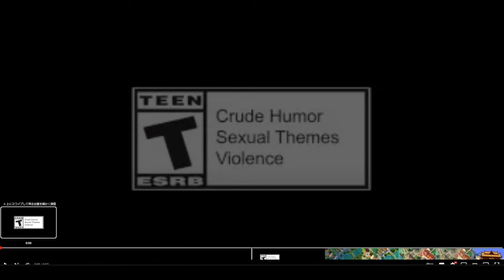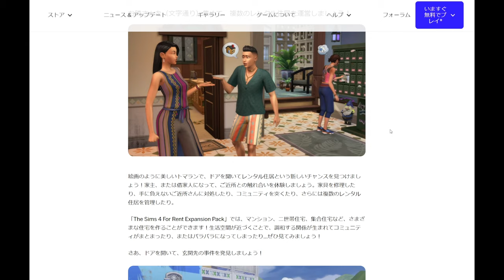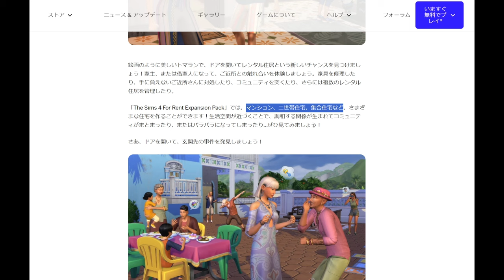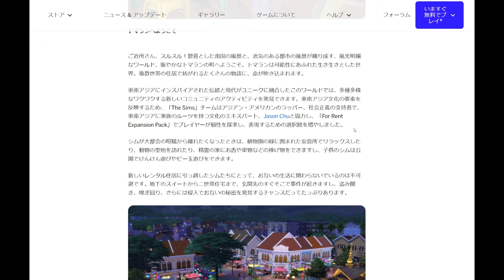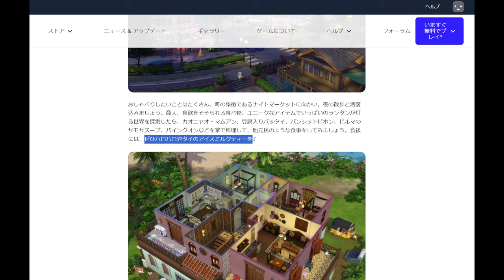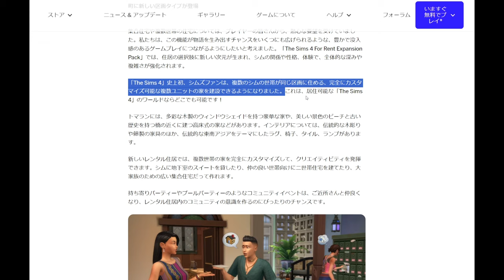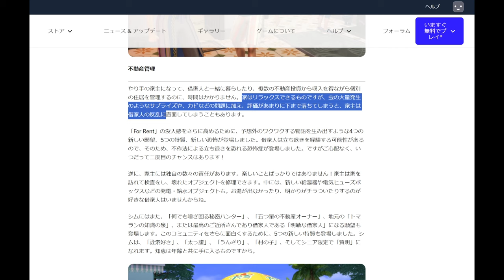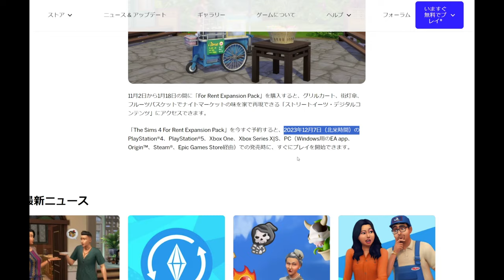炊飯器ですわよみなさん🍚 For Rent 拡張パックのトレーラーリアクション！【The Sims 4｜シムズ4】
【The Sims 4｜シムズ4】 12月7日（北米時間）に発売予定の For Rent 拡張パックのトレーラーをレビューします！
東南アジアにインスピレーションを受けたワールドで、大家になったり借家人になったり、1つの区画に複数の世帯が住んだり…妙に現実味があって新しい要素がいっぱいの拡張パックになる予感！

00:00 イントロ〜トレーラーリアクション
05:37 詳細情報
11:36 現段階での感想
12:53 エンディング

「The Sims 4 For Rent Expansion Pack」で家主として成功するには：

免責事項
本動画のコンテンツ・情報について、できる限り正確な情報を提供するように努めておりますが、正確性や安全性を保証するものではありません。本動画の内容によって生じた損害等の一切の責任を負いかねますのでご了承ください。

また、動画内で私が発言する英語から日本語への翻訳は、『ザ・シムズ4』公式の日本語訳を引用する場合を除き、私独自の解釈に基づいております。
これは原文全文を翻訳したものではなく、かつ出典および原文へのリンクを確実に掲載することによって、原文が保持する著作権を侵害するものではないと認識しております。

私が動画内で発言する翻訳は正確性を保証するものではありません。私の翻訳によって生じた誤解や損害等の一切の責任を負いかねますのでご了承ください。